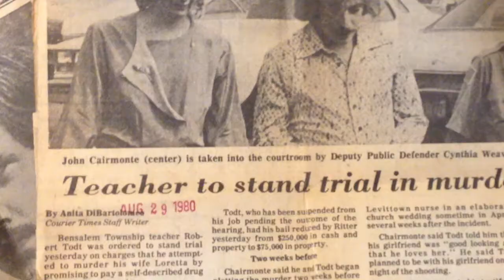Bensalem man charged in insurance-related arson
Bensalem police believe that John Chairmonte, 54, a convicted felon, intentionally set fire to his Windsor Drive home on Feb. 10, 2014 in order to get insurance money to fund his gambling habit. He's been charged with arson, insurance fraud and reckless endangerment. In 1981 Chairmonte was convicted of attempted murder in a murder for hire case. He was paid $800 by his former Bensalem special education teacher to kill the man's wife. She survived but lost an eye after she was shot in the face. Video by Jo Ciavaglia/Bucks County Courier Times